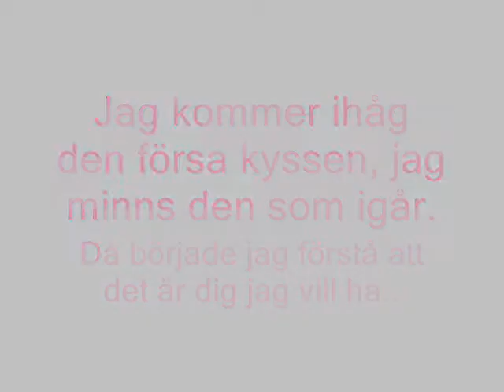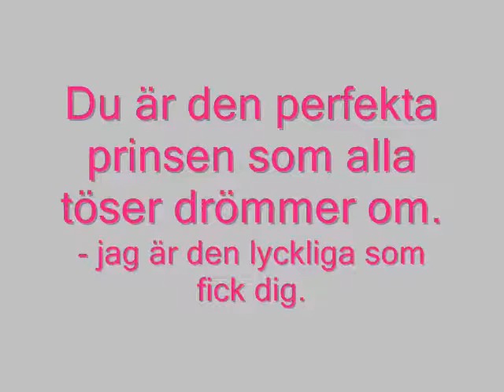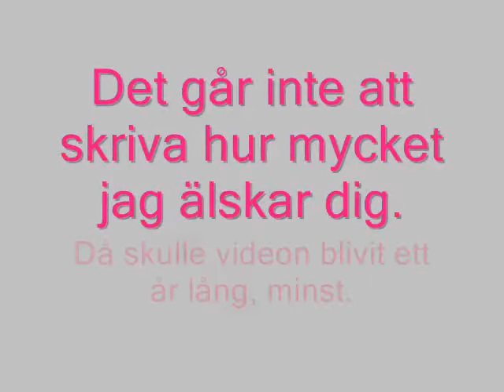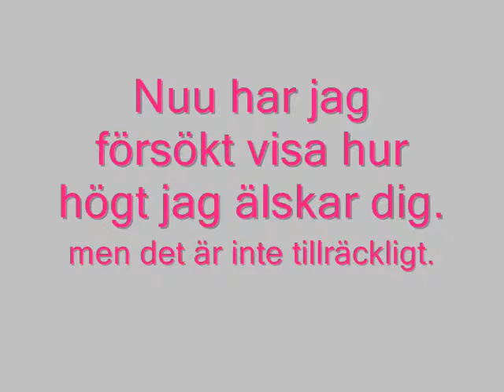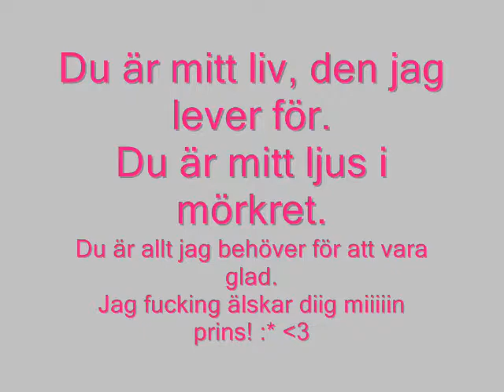Sofie hjärta Mathias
Jag är såå fucking lycklig med dig miin danska priiins !
Svävar bara jag tänker på dig, du är verkligen perfekt.
Jag vet dock inte vad jag skulle göra utan dig, du är mitt allt !!
Jag älskar diig min älskling.